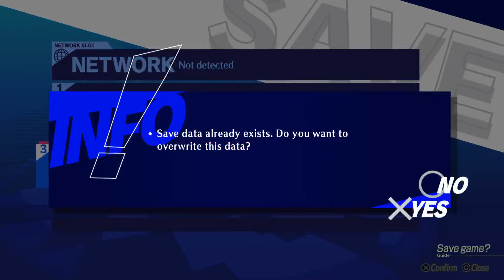Shadow Drop - Persona 3 Reload [27 1/2]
Priorities lie on the peak of the tower. How much further is there to go? This part and the next shall show. I'm really trying for that reaper, though.

Streamed live on July 14th, 2024.

I stream! I've played all of Persona 3 Reload up to this point on my twitch - so I'd recommend following to keep up with more streams!